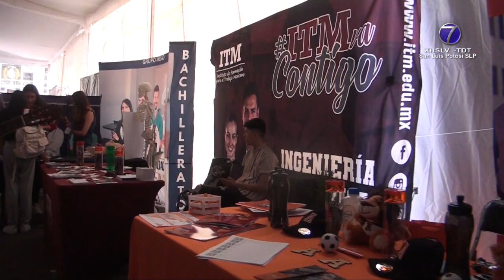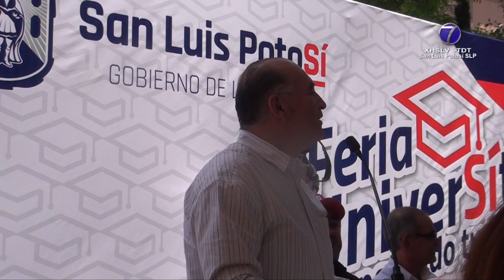Realiza Ayuntamiento Capitalino Feria de Universidades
SLP.- Autoridades capitalinas inauguraron la segunda edición de la Feria Universitaria, ¡Preparando tu Futuro! con la participación de más de 40 instituciones de nivel superior.

El evento realizado en Plaza del Carmen continuará este martes desde las 08:00 a 15:00 horas. Permite que quienes no ingresaron a la Universidad Autónoma de San Luis Potosí (UASLP) conozcan opciones, con interesantes planes de estudio, becas o descuentos.

El presidente municipal, Enrique Galindo Ceballos recordó cuando aplicó a la Máxima Casa de Estudios y cómo se conocían los resultados.

Afirmó que las universidades privadas también ofrecen programas de calidad, que permiten el egreso de perfiles competitivos.

Por lo que consideró que la Feria debería elevar a un acuerdo de Cabildo para que su realización no dependa de las decisiones de la alcaldía.